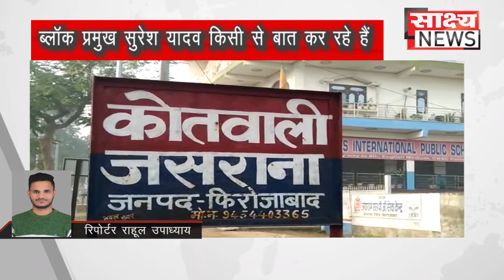हाथवंत के ब्लॉक प्रमुख सुरेश यादव ने मुख्यमंत्री योगी आदित्यनाथ के खिलाफ आपत्तिजनक टिप्पणी की।